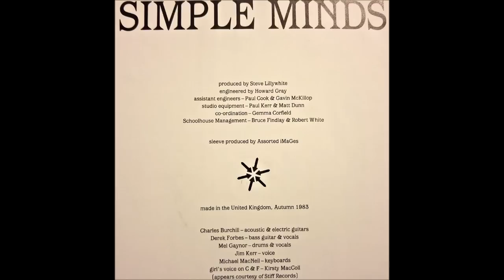SimpleMinds - Sparkle in the Rain -1983 /LP Album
1983 Virgin.